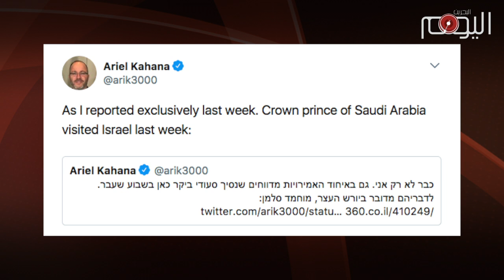تقرير متلفز: في الذكرى المئوية لوعد بلفور السعودية تعزز علاقاتها باسرائيل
مرت يوم الخميس الثاني من نوفمبر الذكرى السنوية المئوية لصدور وعد بلفور الذي قطعت في المملكة المتحدة وعدا بإقامة وطن قومي لليهود فوق أرض فلسطين وهو الوعد الذي تسبب بمآسي لملايين الفلسطينيين الذي تشردوا بين المنافي وأشعل فتيل عدة حروب في المنطقة دفعت الشعوب العربية ثمنا باهضا لها فيما سارع العديد من الحكام العرب الى تقديم فروض الطاعة لقادة اسرائيل وتعزيز العلاقات والتحالف معهم وعلى مختلف الصعد.

وكانت آخر حلقة في هذا المسلسل هي اعلان ولي العهد السعودي محمد بن سلمان إقامة مشروع نيوم على أراض   شاسعة بمساحة ٢٦ الف كيلومتر مربع تمتد داخل الأراضي الأردنية والمصرية  وبكلفة تبلغ نصف تريليون دولار.

لكن وكالة بلومبرغ الأمريكية أشارت الى موافقة اسرائيل على المشروع الذي يشمل مضيق تيران الذي تعبر منه السفن الإسرائيلية, وهو مايعني دخول اسرائيل كشريك أساسي في مشروع نيوم او مدينة المستقبل ومما يؤكد هذه الشراكة  هو قيام ولي العهد السعودي،  بزيارة سرية الى إسرائيل وقبل مدة من اعلان المشروع.

وتأتي هذه الشراكة تتويجا لتعاون استخباراتي وأمني واسع بين اسرائيل والسعودية في الحرب على اليمن وهو يندرج في إطار العلاقات المتنامية بين الدول الخليجية واسرائيل ومنها البحرين .
محمد بن سلمان الذي دمر بلدة العوامية و العديد من  المدن اليمنية يسخر ثروات السعودية لخدمة اسرائيل وأمريكا بدلا من أن يعمر المدن التي دمرها في المنطقة.